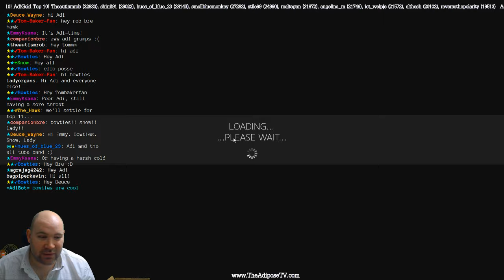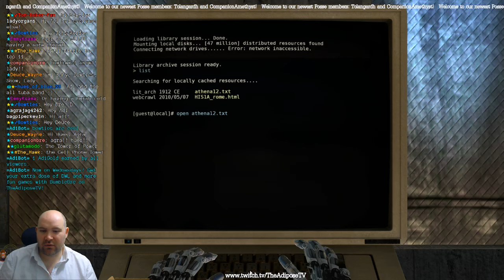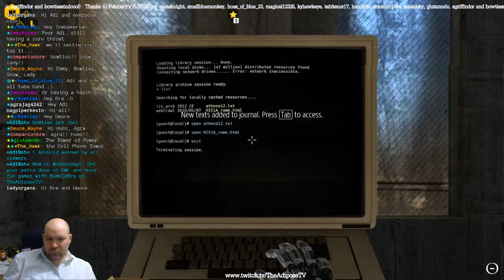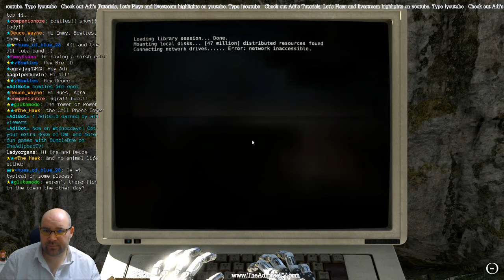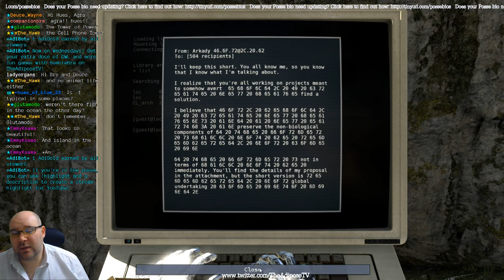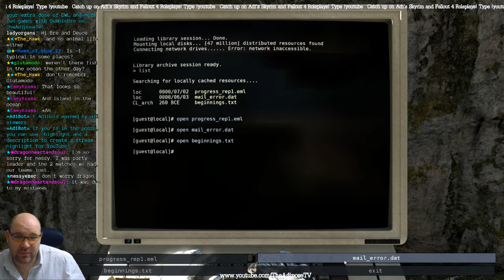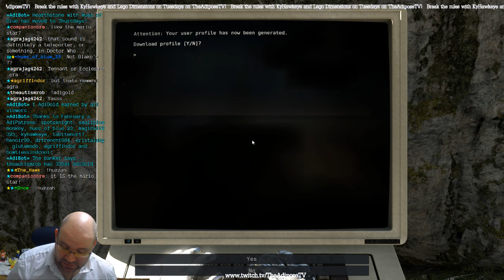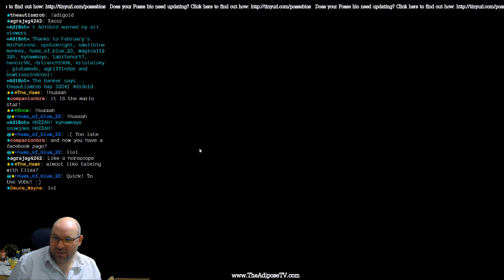The Talos Principle - Slow Paced Puzzling and Philosophy #3